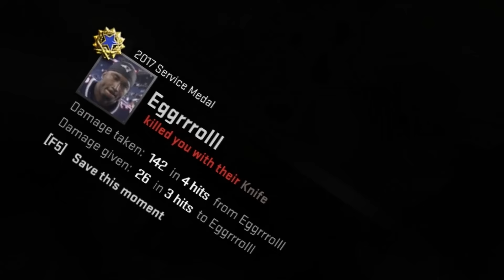I'm so bad... That I'm good... (CS:GO)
You guys wanted CSGO Gameplay, so here it is... Sorry about my team talking about skins 24/7.

Coming soon...

Send me stuff:

P/O Box:
WatchGamesTV
Suite # 1257
3-1750 The Queensway